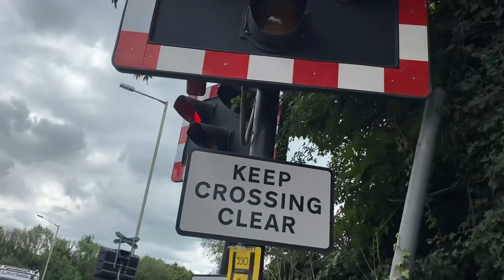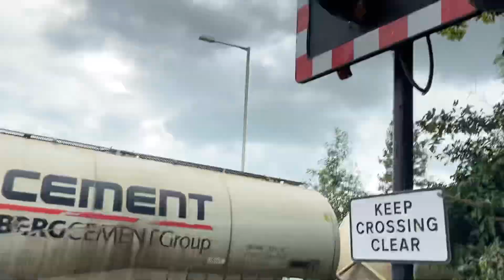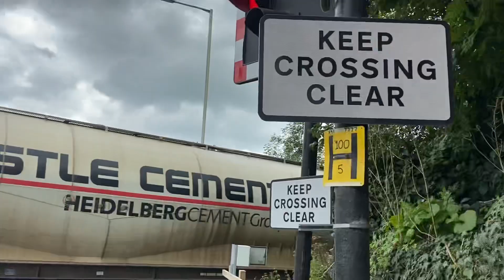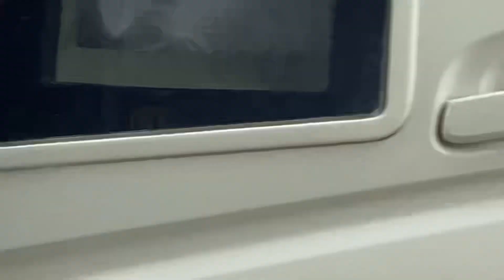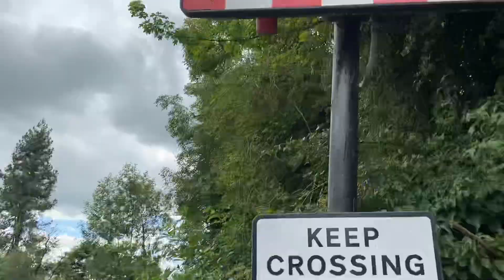West Bradford Road Level Crossing